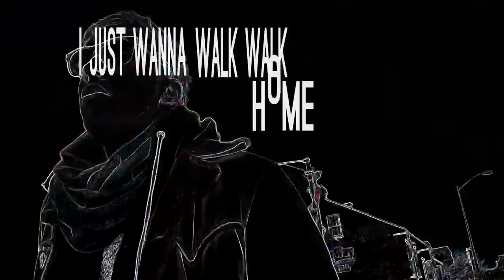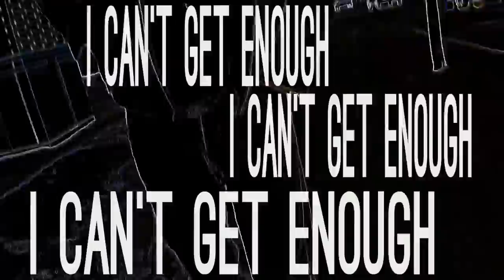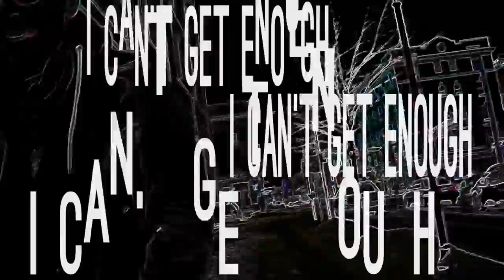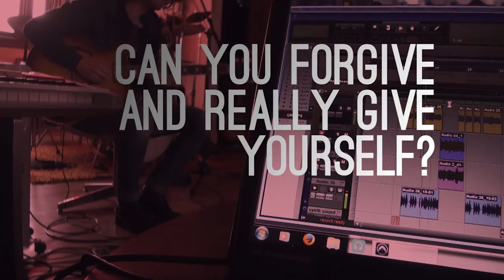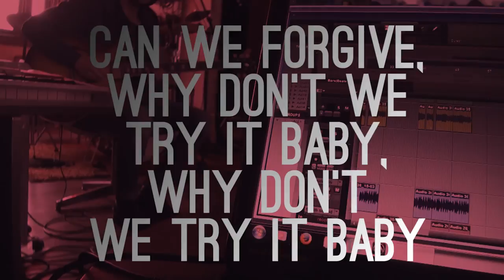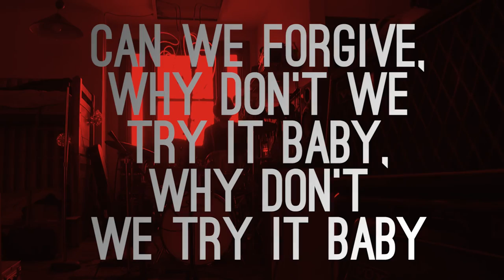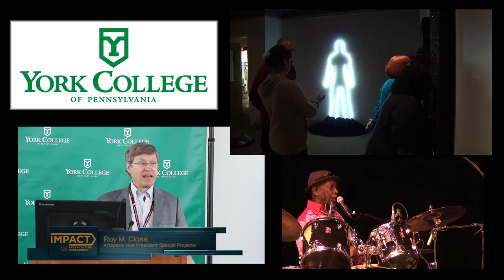Culture & Main Ep 114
Episode 114 (original airdate 7/16/15) Art That Heals; Liette Monic / Music by John Daley / An Art Studio Tour with Clifton Santiago / The WRCT Video Premier of Kingsfoil's latest